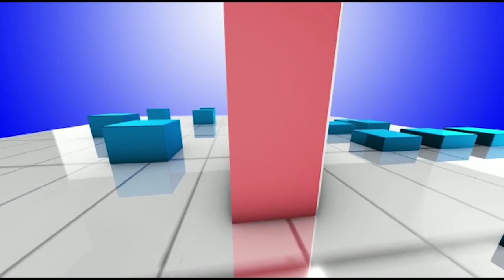Koderma - दहन करने आए थे सरकार का पुतला, फिर क्या हुआ देखिये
Koderma - दहन करने आए थे सरकार का पुतला, पुलिस ने छिन लिया पुतला